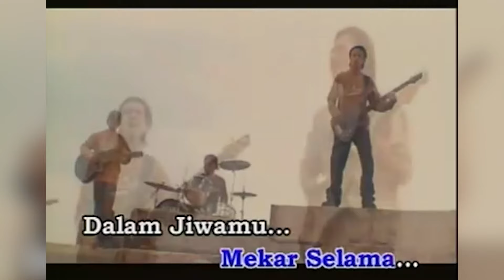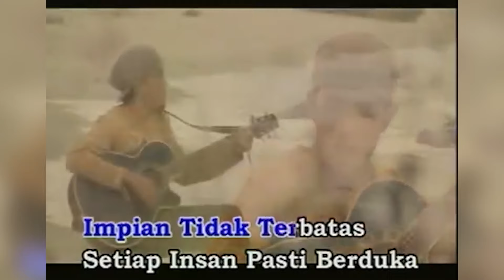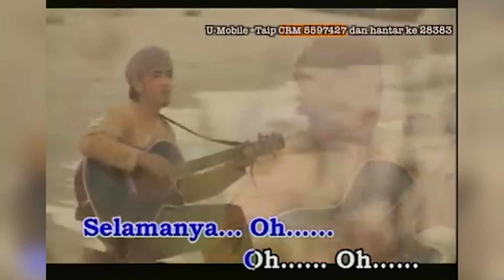New Boyz -Persis Kejora (Official Music Video)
Terima Kasih!